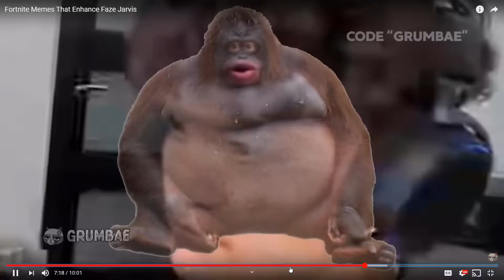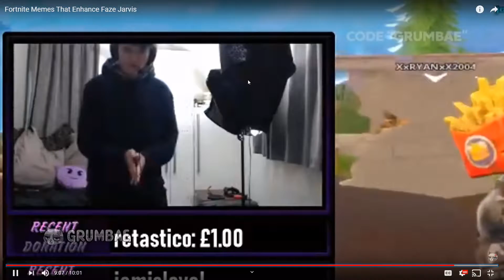Last Video Of 2019!